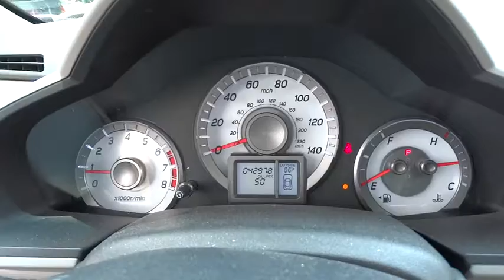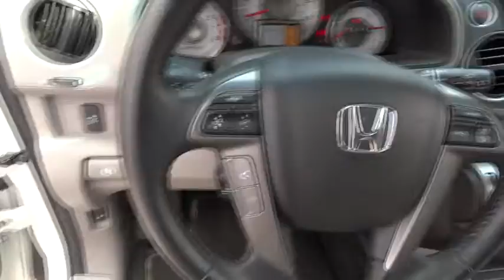2012 Honda Pilot Yonkers, Bronx, New York City, Westchester, Queens, NY 082348YA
2012 Honda Pilot

1716 Central Park Ave.